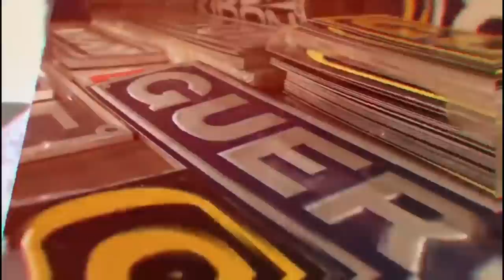FUI CARREGAR A JUDITTY EITA CARRO DOIDO!!! SE LIGA